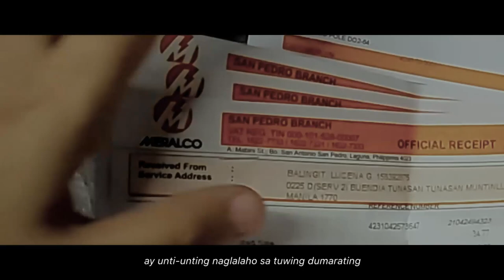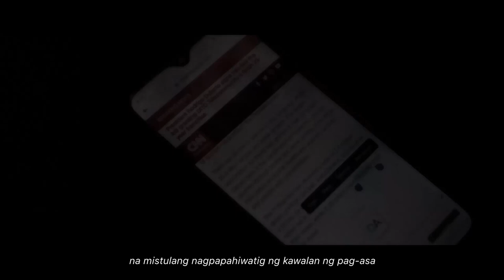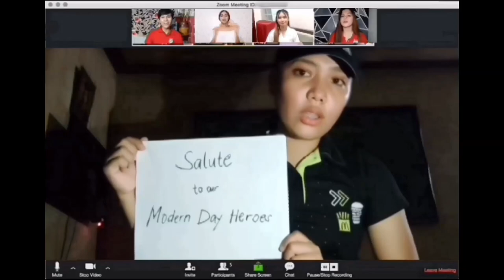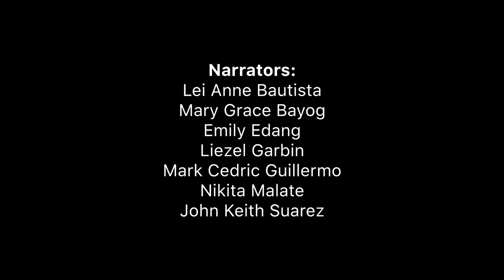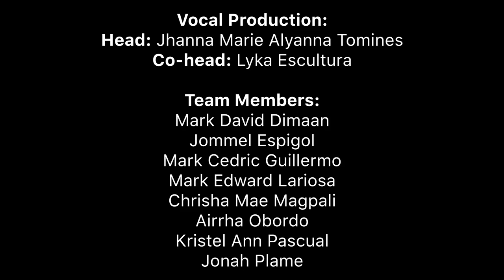"Paghilom" - BS PSYCH 3A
Song Title: We Are The World

Originally composed and sang by: Michael Jackson (1985)

Arrangements and Instrumentals by: Epic Anonymous Orchestra

Performed by: BS Psychology 3A

Together, let's end Covid-19.

Contributions:
Overall Heads:
Mark Edward Lariosa, Jhanna Marie Alyanna Tomines, and Rizalino Bernarte Jr.
Producer:
BS Psychology 3A
Directed by:
Mark Edward Lariosa and Jhanna Marie Alyanna Tomines
Scriptwriting Production:
Head: Al-Jake Peralta
Team Members: Mary Grace Bayog,
Mariejay Cunanan, Jonabelle Del Monte,
John Lexter Escudero, Ma. Sol Galendez,
and Mark Cedric Guillermo
Narrators:
Lei Anne Bautista, Mary Grace Bayog,
Emily Edang, Liezel Garbin, Mark Cedric
Guillermo, Nikita Malate, and John Keith
Suarez
Vocal Production:
Head: Jhanna Marie Alyanna Tomines
Co-head: Lyka Escultura
Team Members: Mark David Dimaano,
Jommel Espigol, Mark Cedric Guillermo,
Mark Edward Lariosa, Chrisha Mae
Magpali, Airrha Obordo, Kristel Ann
Pascual, and Jonah Plame
Editing Production:
Head: Mark Edward Lariosa
Team Members: Rasthy Agbisit and
Chrisha Mae Magpali
Videography:
Rizalino Bernarte, Mark Edward Lariosa,
Airrha Obordo, and Adrian Vela
Animation Production Team:
Sean Michael Alim, Rikki Mae Babiano,
Flordeliza Padilla, and Eunice Anne Racasa
Actors and Actresses:
Abulan, Rochelle Ann D.
Agbisit, Rasthy
Alim, Sean Michael P.
Alvarez, Joana Marie
Anacan, Ferriejane
Aton, Jonalyn
Babiano, Rikki Mae T.
Bautista, Lei Anne L.
Bayog, Mary Grace M.
Bernarte, Rizalino Jr. A.
Bonion, Jessa
Bueno, Rebecca
Chan, Donna Karen
Cudilana, John Smith
Cunanan, Mariejay C.
Dalan, Angela
Datinguinoo, Kayla
Dela Cruz, John Adriane
Del Monte, Jonabelle E.
Dimaano, Mark David G.
Distor, Robby Bern
Edang, Emily M.
Escudero, John Lexter
Escultura, Lyka
Espigol, Jommel D.
Galendez, Ma. Sol V.
Garbin, Liezel F.
Garcia, Caryl Erika
Garcia, Sherie May C.
Guillermo, Mark Cedric H.
Jose, Cristine Kaye
Lariosa, Mark Edward S.
Magpali, Chrisha Mae J.
Malate, Nikita P.
Marquez, Neil E.
Nazarro, Krisha Marie
Obordo, Airrha C.
Padilla, Flordeliza
Pascual, Kristel Ann
Peralta, Al-Jake
Plame, Jonah M.
Pudol, Abegail
Quimoy, Jazharose C.
Quitain, Ana Christina
Racasa, Eunice Anne
Suarez, John Keith
Tajona, Kristine Joy
Tomines, Jhanna Marie Alyanna D.
Vela, Adrian L.
Velasco, Lyra Mitch